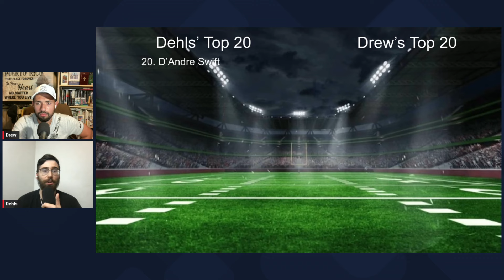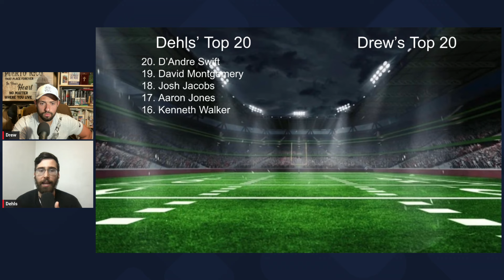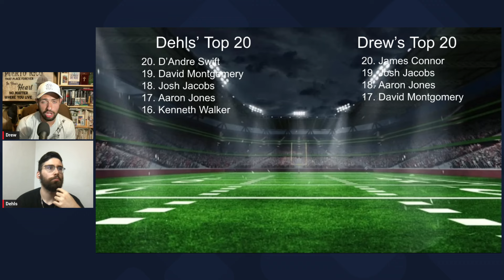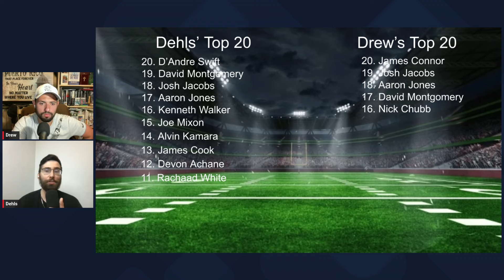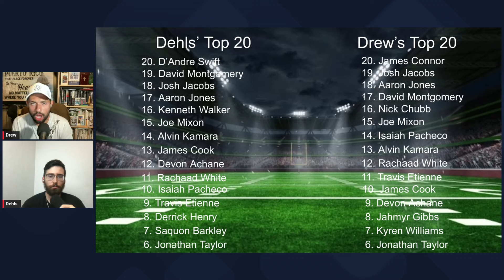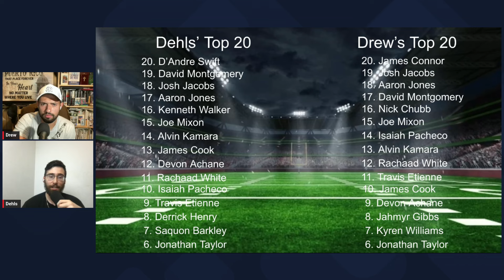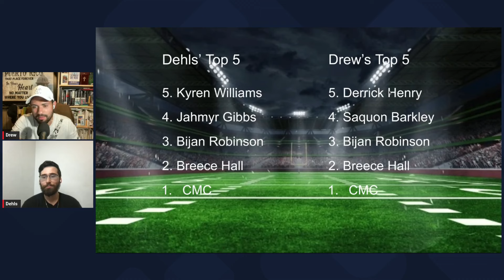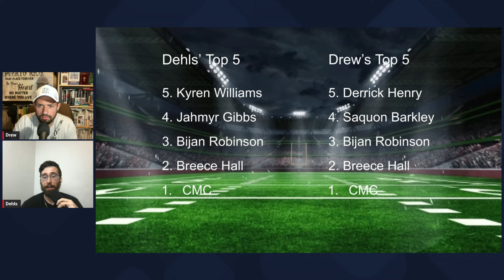Ranking Top 20 Fantasy Football Running Backs | The Fantasy Reaction Show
Hosts: Andrew Velez and Joel Dehls
Producer: Andrew Velez

The Fantasy Reaction Show is back! On this episode we go over our Top 20 Running Backs for this upcoming 2024 Fantasy Football Season